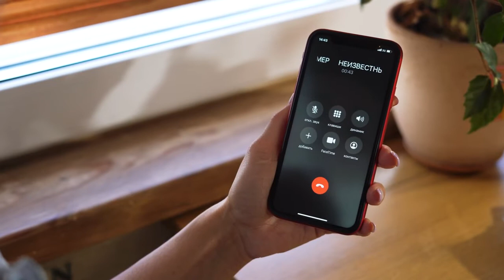Осторожно, мошенники! Служба безопасности